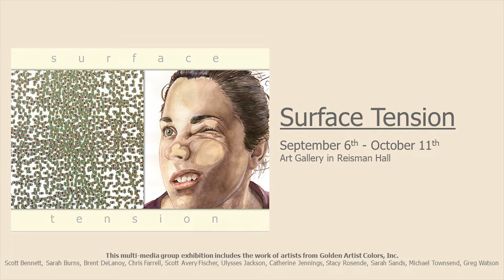Guest Art Exhibition: Surface Tension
The Cazenovia College's Art Gallery in Reisman Hall is proud to present "Surface Tension", a multi-media group exhibition including the work of artists from Golden Artist Colors, Inc. The exhibition runs from September 6 to October 11.

Come to Cazenovia College's Art Gallery to check out the newest exhibition.